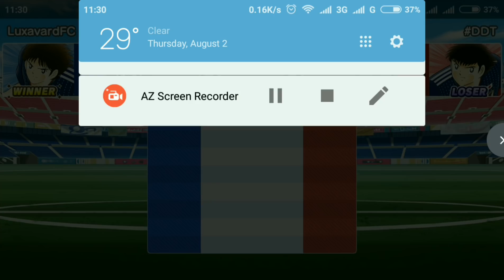[Captain Tsubasa : Dream Team] Indonesian Tornament CTDT ~ Round Of 16